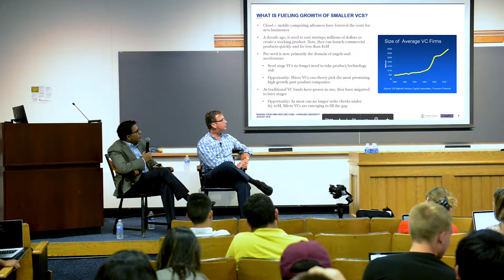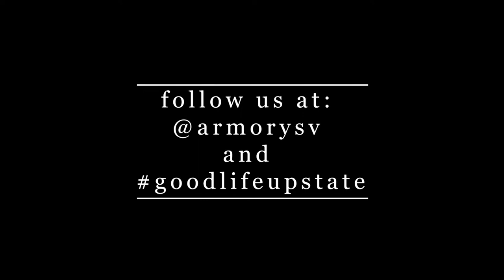Talking Micro VC: Size of Each Fund Really Does Matter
Today, there are far fewer firms like ASV, which invest at the seed, A and B stage, than there ought to be. Large VCs are more focused than ever on growth-stage rounds and small startups find it hard to enlist partners that provide active mentorship and support.

ASV Managing Partner Somak Chattopadhyay and Managing Partner Ed Reitler at Reitler Law explain it in this video.